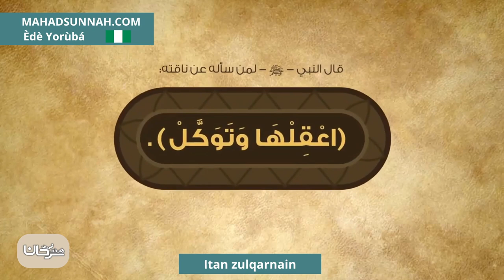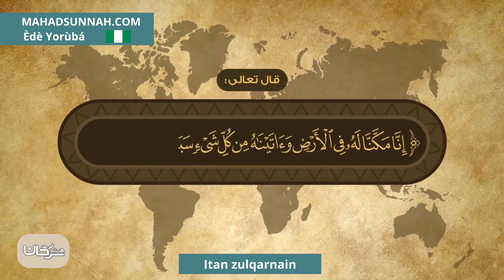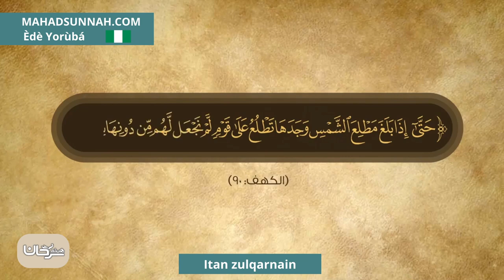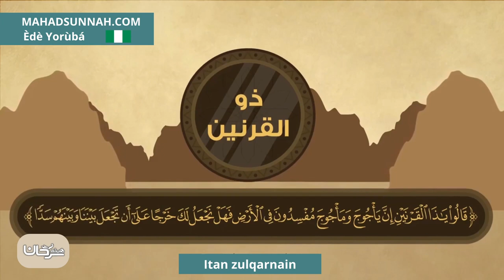Itan Zulqarnain قصة ذي القرنين